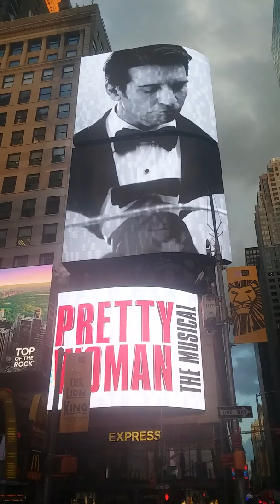With my family at 42nd St